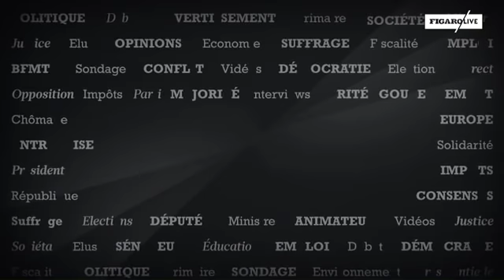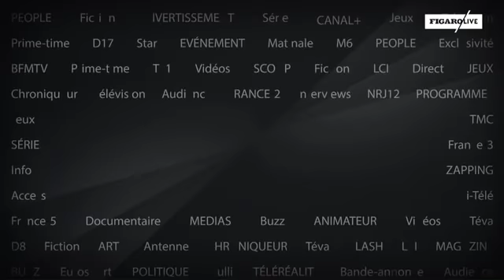Benoît Hamon, Le Talk - Figaro, 19 février 2019